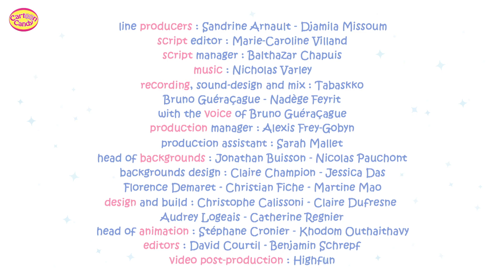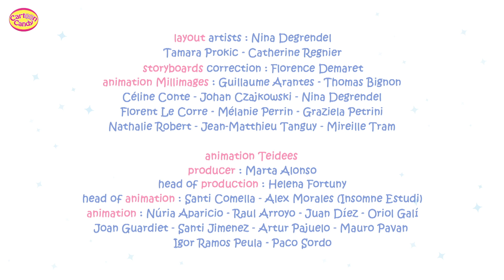Molang and Piu Piu | The Stork | Cartoon for Kids | Molang Funny Cartoons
A stork has decided to nest on Molang's and Piu Piu's rooftop. It tries to build its nest, but it's not an easy task! Molang and Piu Piu are going to do everything they can to help this awkward neighbour.
Keep watching Molang and Piu Piu Funny Cartoons only on Cartoon Candy.

🌈  About Molang:
Molang and Piu Piu cherish their lifelong friendship. From their everyday life to their most extraordinary adventures, their unique bond allows them to transform any obstacle into moments of shared happiness with humor and tenderness.